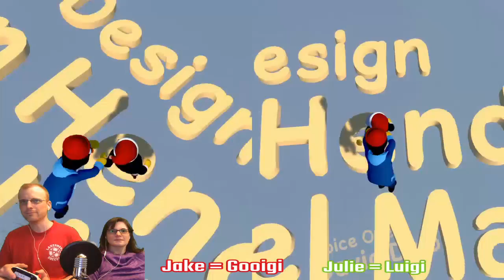Human Fall Flat: Co-op 05